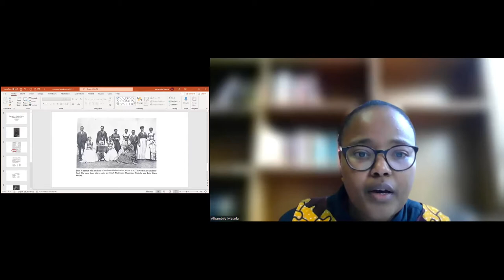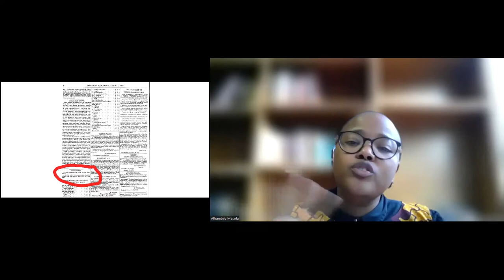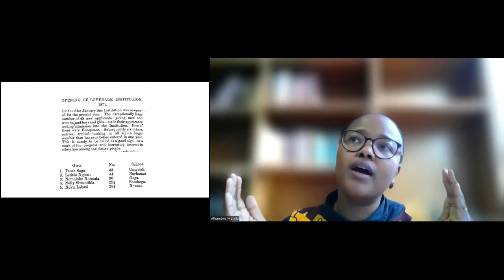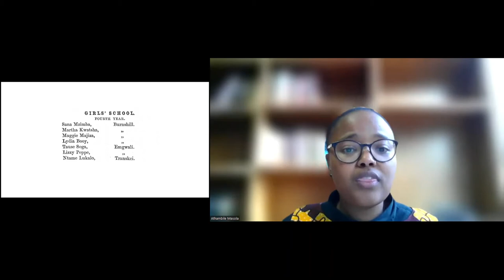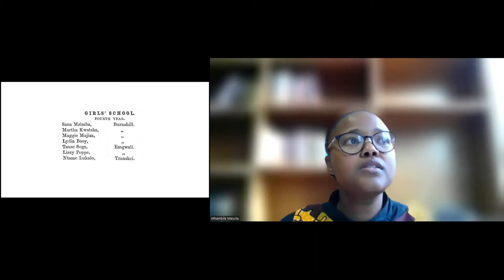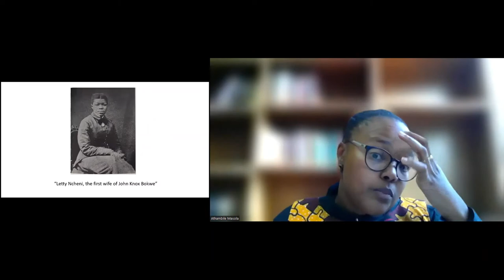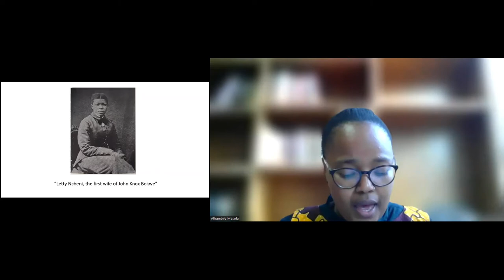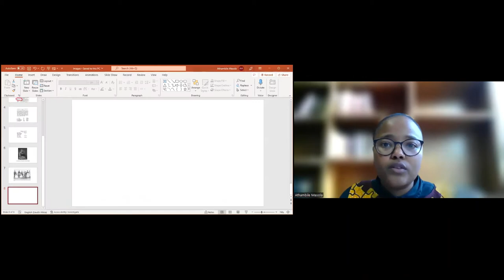Athambile Masola on Native Girls in Scotland: The Travels of Soga, Kwatsha, Ngceni, Nzanza & Mzimba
Dr Athambile Masola (lecturer in Historical Studies at the University of Cape Town) is the presenter in this research seminar of UJ History. The event is hosted by Dr Stephen Sparks, senior lecturer in History at the University of Johannesburg, South Africa.

Abstract: This paper seeks to trace the transnational experiences of black women from the Cape in the 19th and early 20th century. Tause Soga, Martha Kwatsha, Letitia Ngceni, Deena Nzanza and Sana Mzimba travelled abroad for education but their stories are often found in footnotes. Through the letters of Jane Waterston, first principal of Lovedale Girls, there is evidence that their education took them as far as Scotland where they studied further. This chapter will not be a biographical account of their lives but rather a reflection on the methodology of tracing women’s lives in a context where the archive is scattered, disorganised and careless about black women’s lives. Instead of focusing on one of the women, Tause Soga, whose surname is more familiar to South African historiography, I have opted for tracing Tause Soga’s story alongside her peers in order to challenge the tendency of exceptionalising her at the risk of erasing her peers who would enrich the historical narrative. The chapter will attend to some of the following questions: How do we write about a life which appears in footnotes? What becomes the archive of women who die young? What are the methodological challenges of constructing a historiography which centres black women’s lives? These questions are central to understanding the ways in which the New African Movement has privileged the stories of men as though women, who were their peers, existed alongside them.